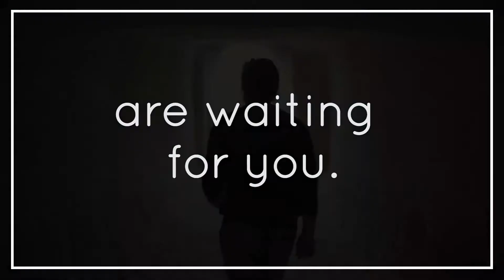Discover Unlimited Possibilities | Travel Insurance | tripmoba ✨​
Unlimited possibilities are waiting for you! ✈️✨
Travel confidently and with no worries in the new normal with our domestic travel insurance that has Covid coverage guarantee of up to PHP 1M.
Your protection starts for as low as PHP 289
✔️ Covid coverage guarantee of up to PHP 1M
✔️ Personal accident coverage of up to PHP 1M
✔️ Trip cancellation protection up to PHP 50K
Terms & Conditions:
1. Travel insurance with Covid coverage is applicable for domestic travels.
2. Price will vary depending on travel duration. Additional issuance fee will apply.
3. Coverage commences five 5-hours before scheduled departure and ceases 5-hours upon return to the usual place of residence.

Philippine Travels Made Easy ✈🌏🌊⛺⛴😍✔💖
Changing the way the Philippines travels 🤗
Instantly book flights, hotels, and great travel packages!